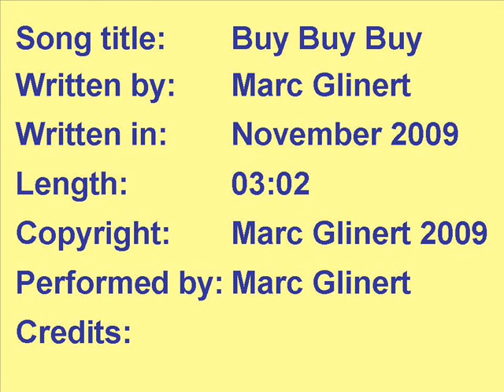Original song - Buy Buy Buy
Now dont get me wrong. Im as capitalist and geeky as the next songwriter. But I wrote this song as a response to the never ending stream of advertising thrusting new, improved, cant-live-without products on us.

Written (music & lyrics) by Marc Glinert, 2009. All instruments, vocals, recording, mixing, mastering by myself. Thanks for listening,

I was chiefly concerned by digital-age products  probably because this is the type of advertising that catches my eye. But no doubt its the same story in fashion, home decor., power tools, cosmetics or whatever else you may be interested in.